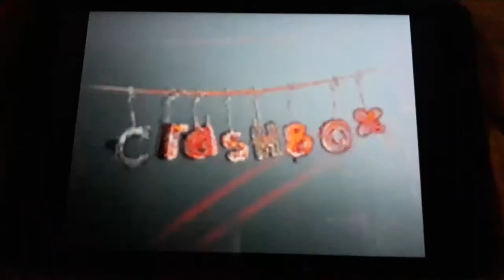Wow now you have got attention let the games begin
PLANET GRANDE PICTURES  CUPPA COFFEE ANIMATION HBO KIDS